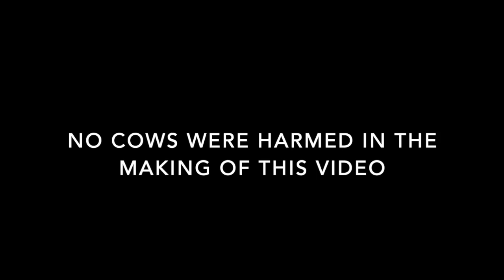Dances with Ferd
We've been having some electric fence issues lately and Ferd has taken full advantage. Owning a Mini cow is great, its like having a 600lb puppy.